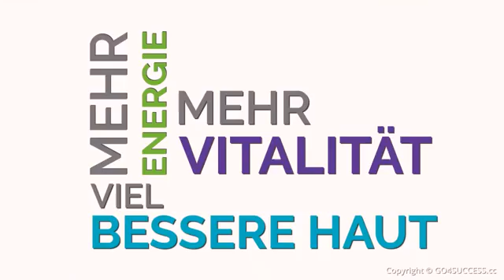Clean9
Wir informieren Dich gerne!